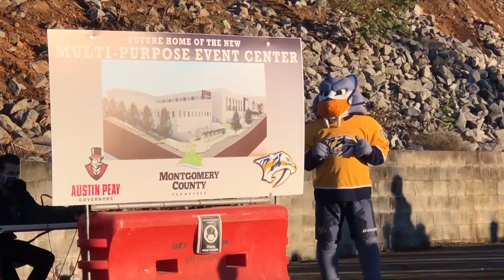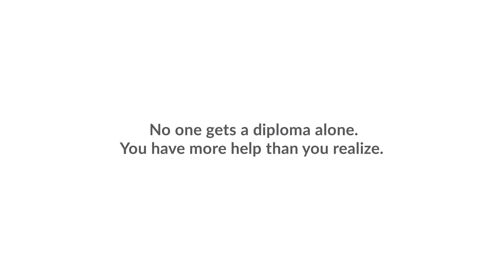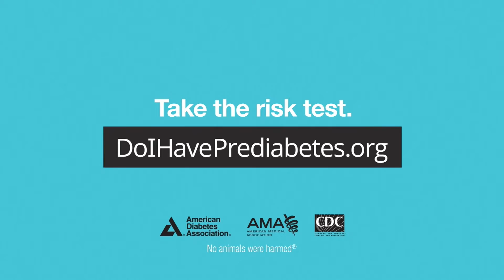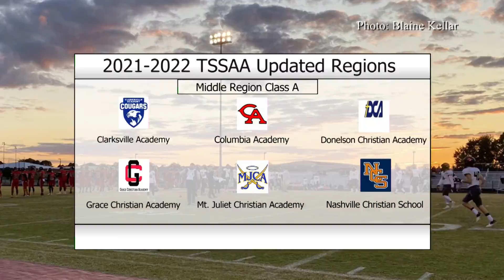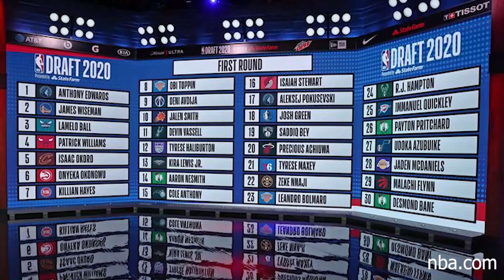The Audible October 19th, 2020